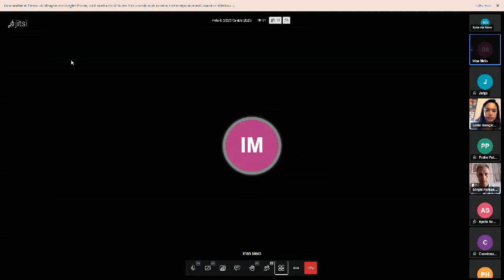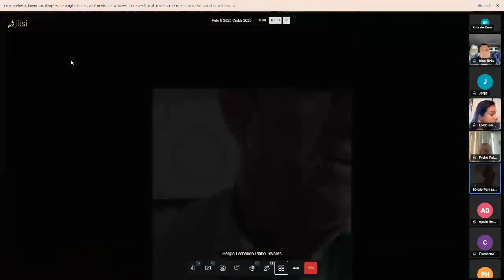1ª Reunião Comissão Especial para apreciar Proposta de Emenda à Lei Orgânica 8-2023